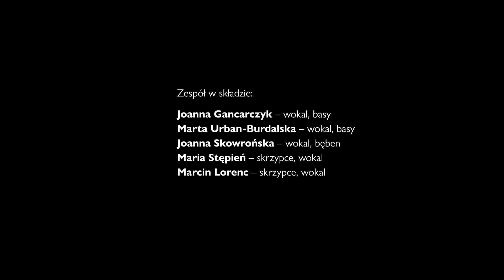Czerwona wstęga – Śpiewnik Weselny, grudzień 2021 | Zalas.org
Śpiewnik weselny – reinterpretacja.

Grupa fantastycznych muzykantek i jeden muzykant zagrali te pieśni w grudniu 2021. W Leśmierzu, tuż obok cukrowni, w samym sercu regionu Łęczyckiego. Kawał bardzo potrzebnej muzyki!

Zespół w składzie:
Joanna Gancarczyk – wokal, basy
Marta Urban-Burdalska – wokal, basy
Joanna Skowrońska – wokal, bęben
Maria Stępień – skrzypce, wokal
Marcin Lorenc – skrzypce, wokal

Zalas w składzie:
Maciej Sarna – video
Filip Wolski – dźwięk

Miejsce nagrań:
Gminny Ośrodek Kultury w Leśmierzu